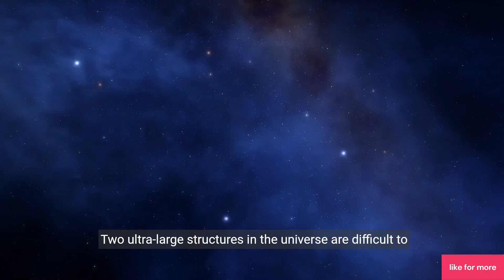A huge ring of galaxies challenges thinking of cosmos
Huge ring of galaxies challenges thinking on cosmos
Scientists at the University of Central Lancashire have discovered a gigantic, ring-shaped structure in space.

It is 1.3bn light-years in diameter and appears to be roughly 15 times the size of the Moon in the night sky as seen from Earth.

Named the Big Ring by the astronomers, it is made up of galaxies and galaxy clusters.

They say that it is so big it challenges our understanding of the universe.

It cannot be seen with the naked eye. It is really distant and identifying all the galaxies that make up the bigger structure has taken a lot of time and computing power.

Such large structures should not exist according to one of the guiding principles of astronomy, called the cosmological principle. This states that all matter is spread smoothly across the Universe.

Although stars, planets and galaxies are huge clumps of matter in our eyes, in the context of the size of the universe they are insignificant - and the theory is that much bigger patches of matter should not form.

The Big Ring is by no means the first likely violation of the cosmological principle and so suggests that there is another, yet to be discovered, factor at play.

According to Dr Robert Massey, deputy director of the Royal Astronomical Society, the evidence for a rethink of what has been a central plank of astronomy is growing.

"This is the seventh large structure discovered in the universe that contradicts the idea that the cosmos is smooth on the largest scales. If these structures are real, then it's definitely food for thought for cosmologists and the accepted thinking on how the universe has evolved over time," he said.